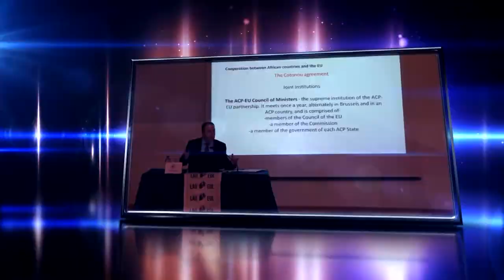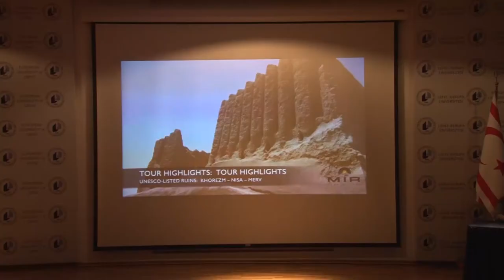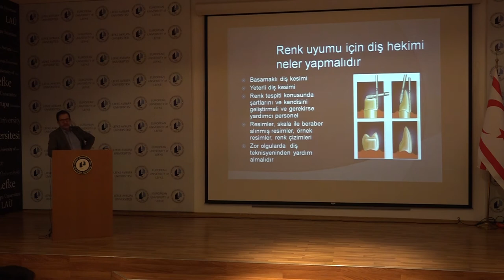LAÜ SOSYAL, 21-25 MAYIS 2018